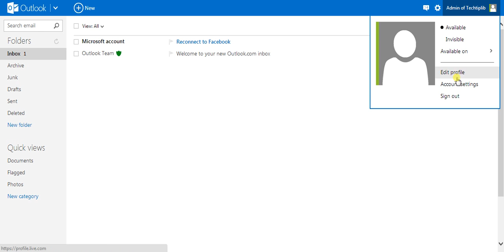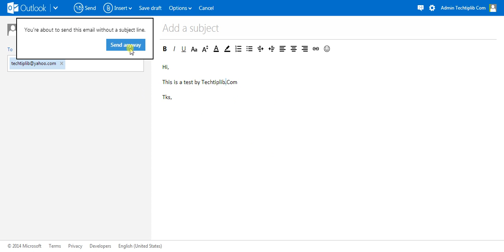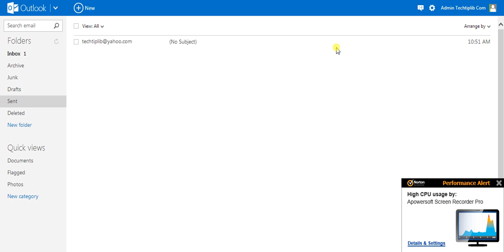How to change sending name in Outlook mail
The guide to change sending name in Outlook mail by Techtiplib.com